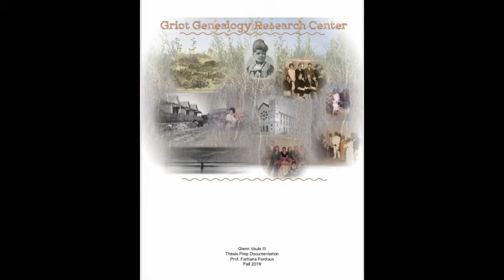Preservation Perspectives - Historic Preservation Podcast - Episode 8 - Glenn Vaulx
In this episode of the Advisory Council on Historic Preservation podcast, Preservation Perspectives, the ACHP's Lynne Richmond speaks with Glenn Vaulx, a recent graduate of Howard University in Washington DC where he earned a Masters in Architecture. Glenn served as an ACHP intern and learned about the importance of historic preservation during his time at the agency. He also talks about his thesis, which focuses on the preservation of the history of a neighborhood in his hometown of Memphis, TN.